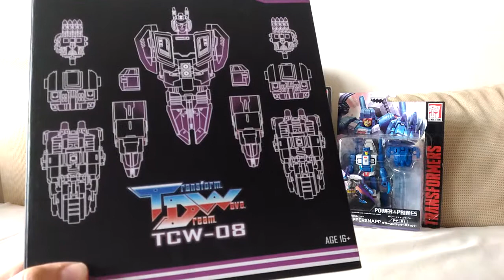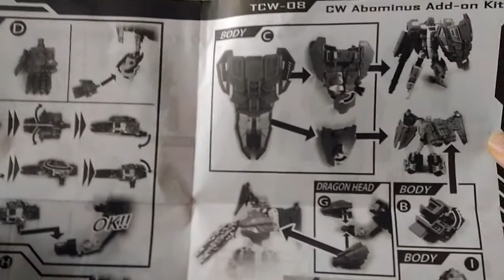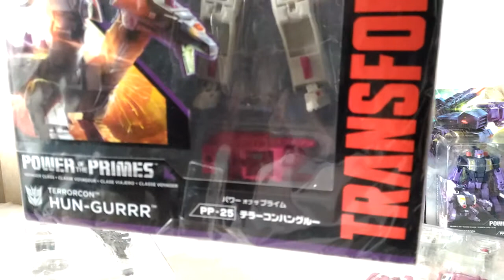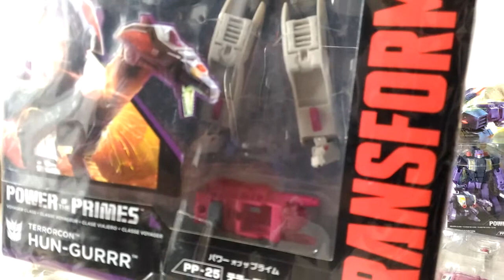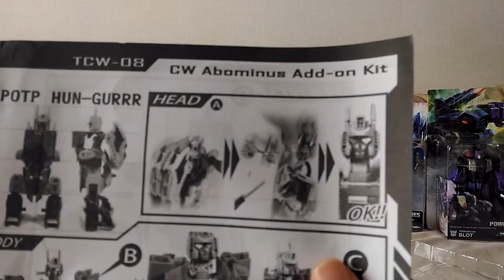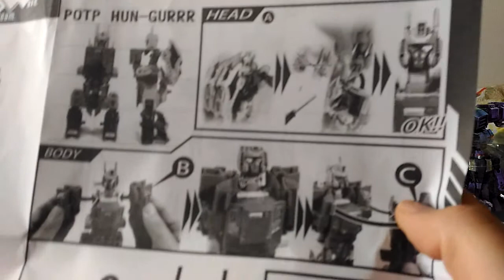TDW Tcw-08 オボミナス アップグレードキット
送料込みで７０００円以上もするアップグレードキット。必要？不必要？２回にわたって紹介致します。ど素人が撮った動画になります。ご了承下さい(^^;)

全国　（世界？！＾＾；）のデストロンファン（ジオン公国＆銀河帝国も）！ようこそ我がチャンネルへ＾＾

▽良かったら他の動画もみてね＾＾レビュージャンル別PLAY LIST↓↓↓

ダイクロン

非正規デストロン

正規デストロン

スーパーロボット玩具

ビンテージ玩具

Star Wars

マスターオブユニバース ヒーマン　MUTU

等々　沢山ありまっせ＾＾

Welcome to Teikoku Destron!!

I am a Amatuar toy reviewer and a Decepticons Fan!